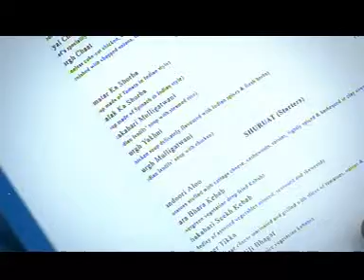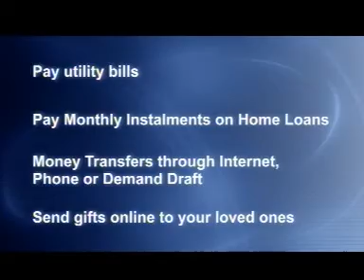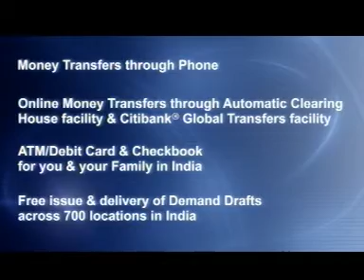Citibank NRI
30 Seconds, Hindi